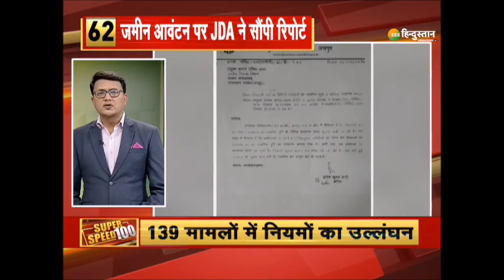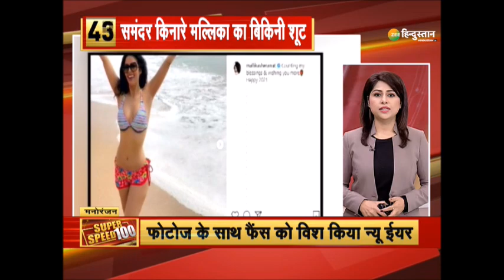SuperSpeed100: Corona Vaccine को DCGI की मंजूरी, Covishield और Co-Vaccine को पूरी तरह बताया सुरक्षित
Super Speed 100: देश में दो Corona Vaccine को DCGI की मंजूरी, Covishield और Co-Vaccine को पूरी तरह सुरक्षित बताया - साथ ही सुबह से लेकर अभी तक की 100 बड़ी ख़बरें देखिए

About Channel